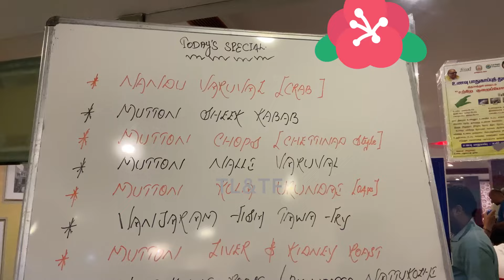Ambur biryani | Star biryani Ambur| Ambur famous biryani shop